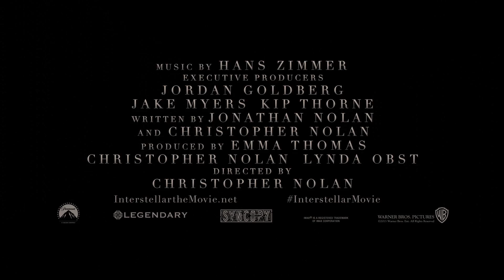Interstellar -elokuvan virallinen traileri 1 [HD]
Elokuvateattereissa 7.11. Christopher Nolanin (Inception, The Dark Knight -trilogia) INTERSTELLAR kertoo tutkimusmatkailijoista, jotka ylittävät inhimillisen avaruusmatkailun rajat käyttämällä hyväksi vastalöydettyä madonreikää, jonka avulla heidän on mahdollista kulkea aiemmin ihmiskunnalle liian pitkiä tähtienvälisiä välimatkoja.

Elokuvan pääosissa nähdään Matthew McConaughey, Anne Hathaway, Jessica Chastain, Ellen Burstyn, John Lithgow ja Michael Caine.